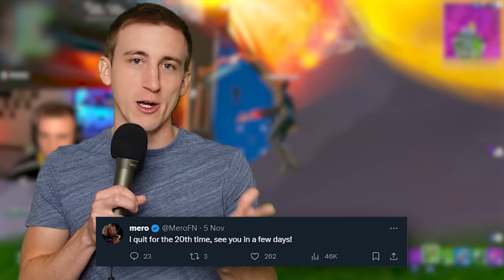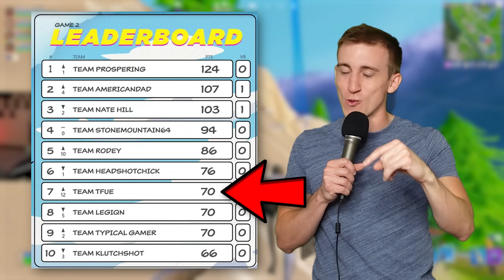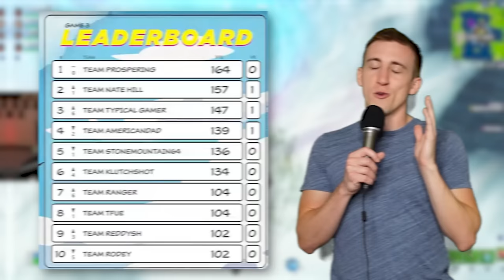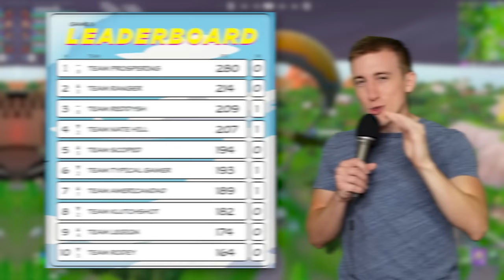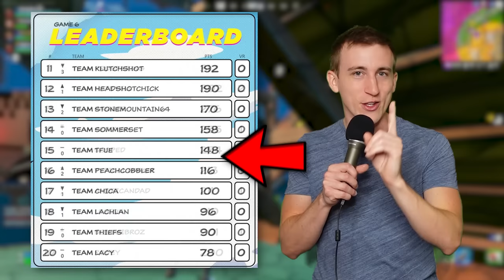I Outplaced Clix in a $100K Tournament!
I took down the big Clix in a $100K Tournament alongside Co1azo, Khanada, and Cizlucky! Tfue Tuesday in OG Fortnite against the biggest Fortnite pros and content creators!